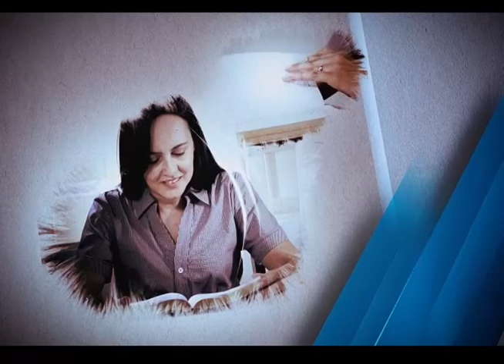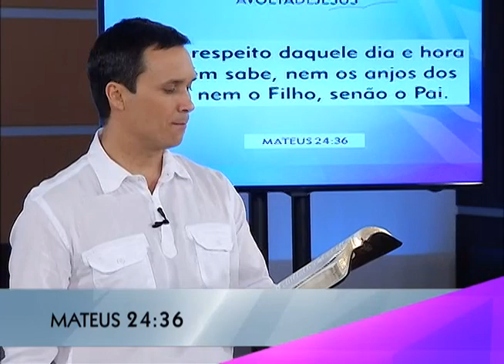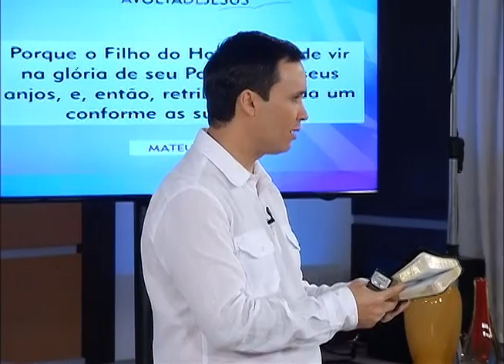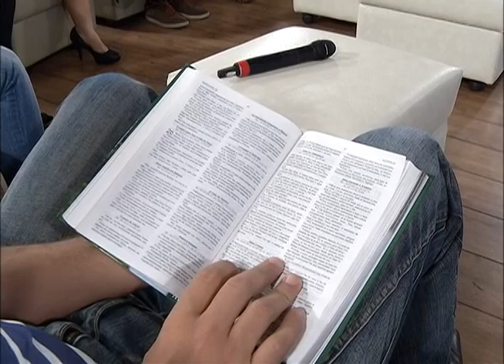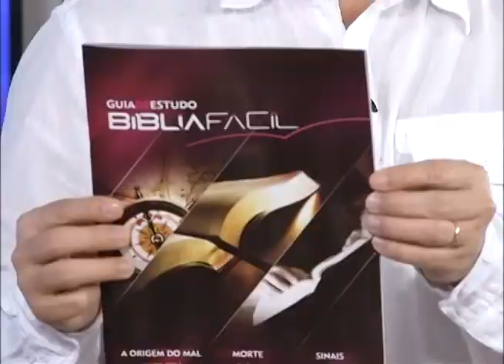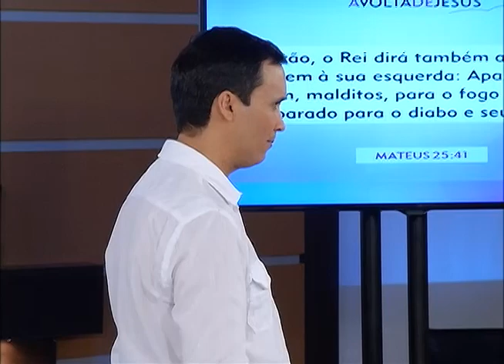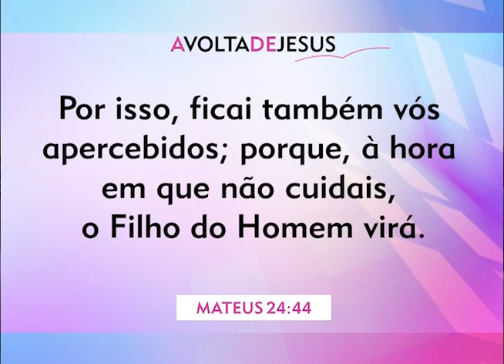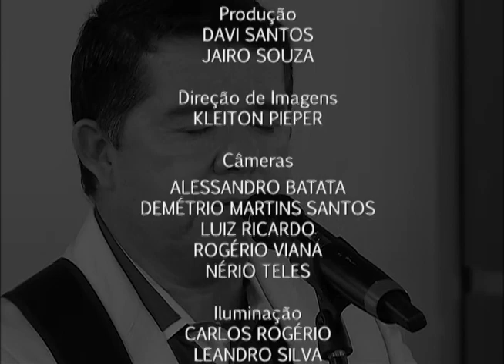Bíblia Fácil - 4ª Temporada - Volta de Jesus